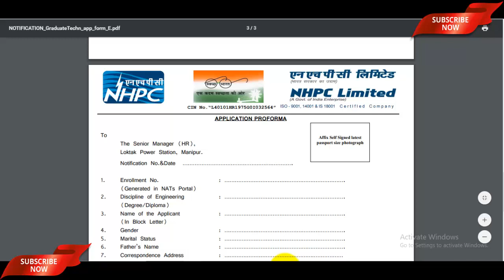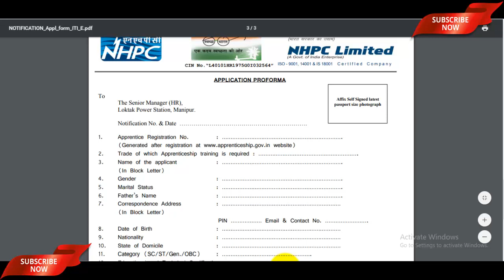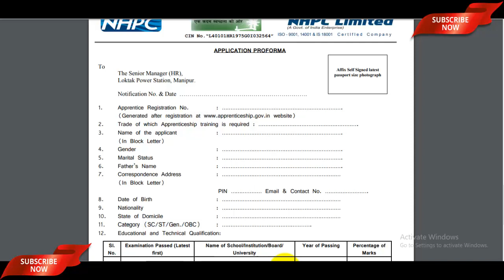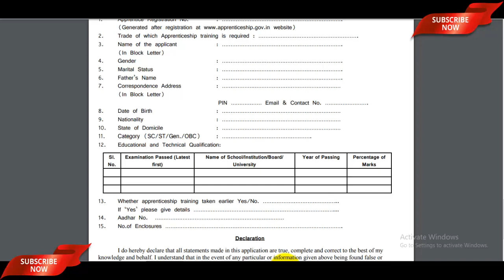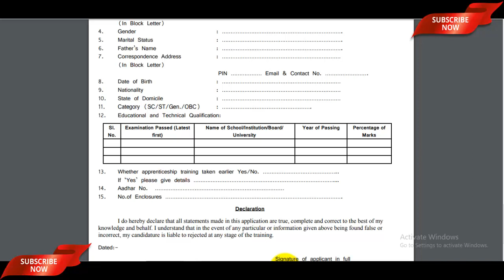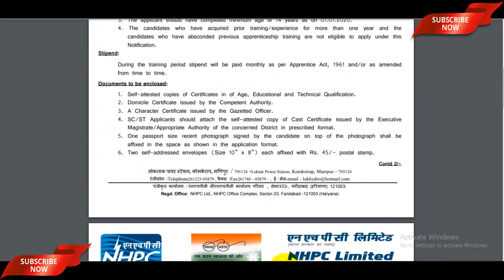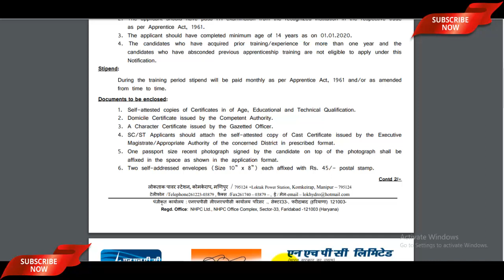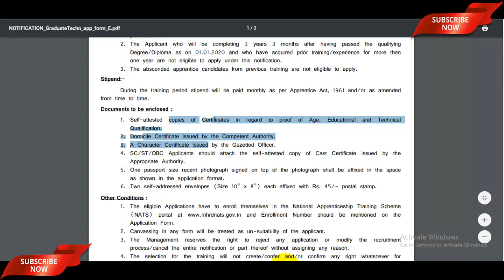NHPC Apprentice Offline Form 2019 Kaise Bhare | NHPC Apprentice Recruitment Apply Offline - देखे!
Download Form Link -
ITI Apprentice Form  -